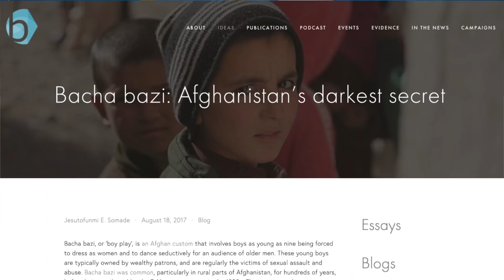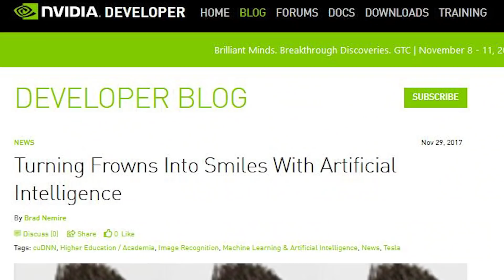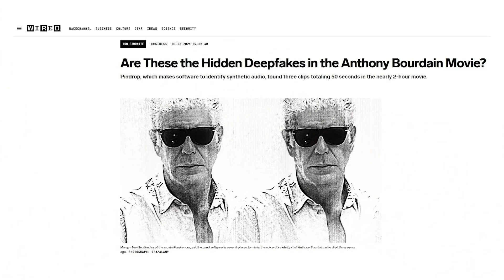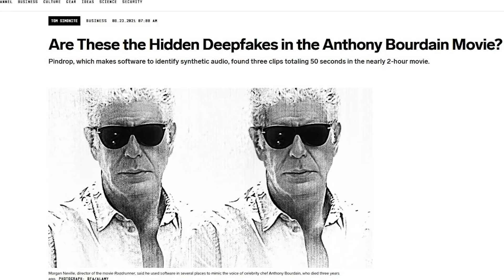The Future of Fake News is Here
📖 Order my book, "The True Story of Fake News" here ➡️ (ad)